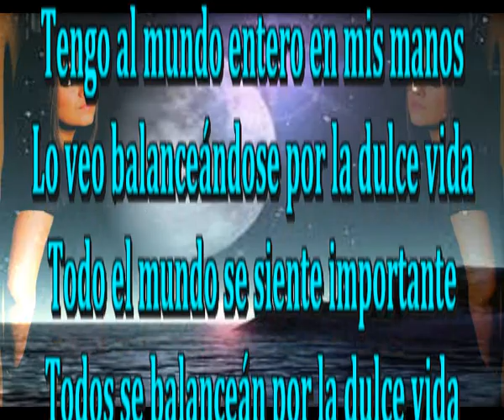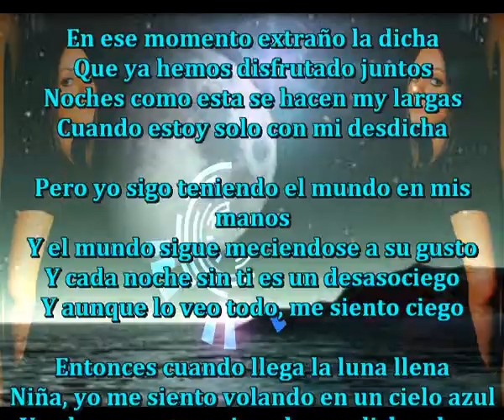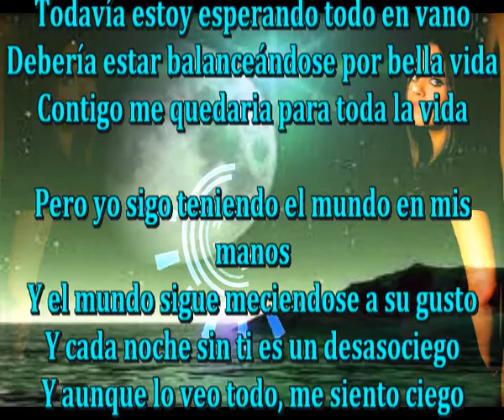Me siento ciego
Tengo al mundo entero en mis manos
Lo veo balanceándose por la dulce vida
Todo el mundo se siente importante
Todos se balanceán por la dulce vida

En ese momento extraño la dicha
Que ya hemos disfrutado juntos
Noches como esta se hacen my largas
Cuando estoy solo con mi desdicha

Pero yo sigo teniendo el mundo en mis manos
Y el mundo sigue meciendose a su gusto
Y cada noche sin ti es un desasociego
Y aunque lo veo todo, me siento ciego

Entonces cuando llega la luna llena
Niña, yo me siento volando en un cielo azul
Veo los amantes mirandose a dicha plena
Exactamente como lo haciamos en cada escena

La luna es tan grande que cabe en mis manos
Todavía estoy esperando todo en vano
Debería estar balanceándose por bella vida
Contigo me quedaria para toda la vida